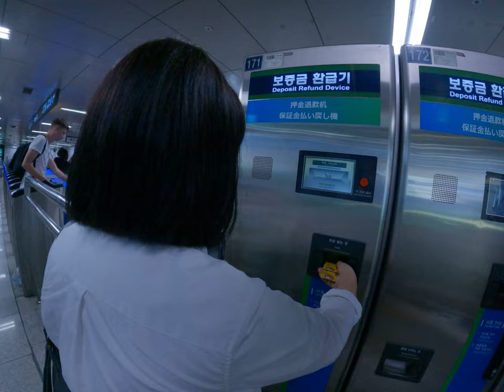韓國地鐵必看悠遊卡退錢功能車票退錢在購票機台或是拿來回家當紀念品也不錯自由行火車韓國首爾旅遊